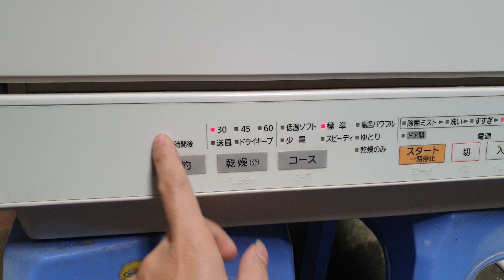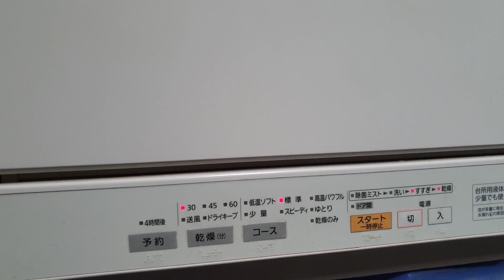#0989897559- Máy rửa bát panasonic NP-TM1 chỉ 2.6 triệu thôi ạ